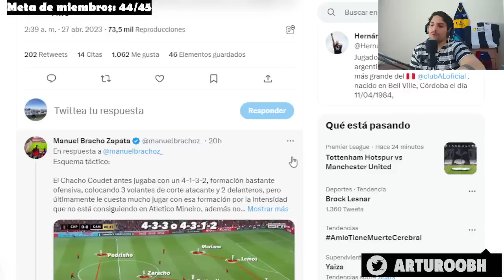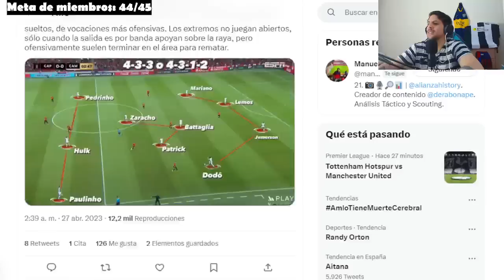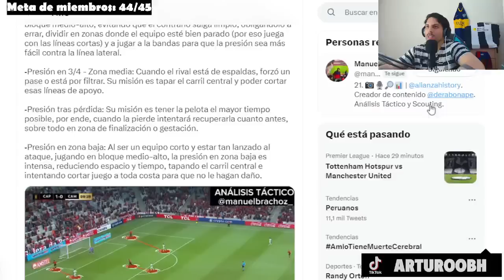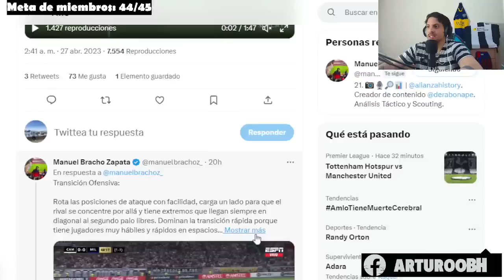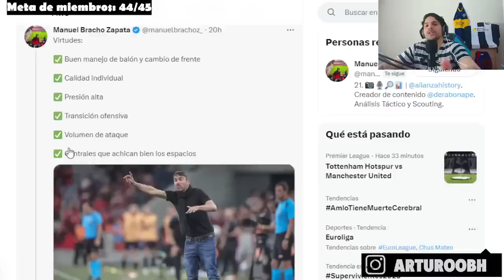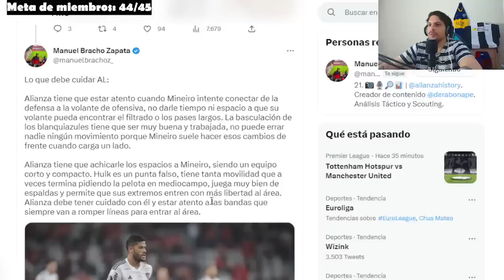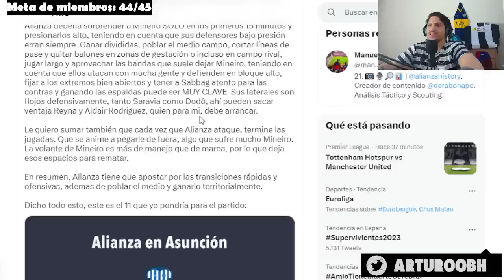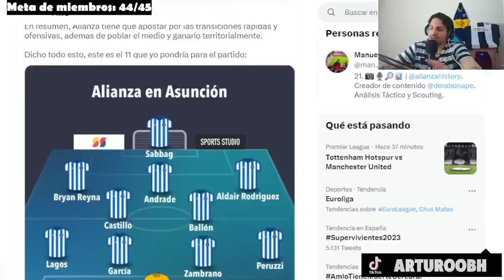ALIANZA LIMA RECUPERÓ A TODOS SUS JUGADORES Y VA POR ATLÉTICO MINEIRO ¿CÓMO GANAR EN BRASIL?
Alianza Lima ya recuperó a García, Montoya, Zanelatto, Chávez y Gabi Costa para el duelo contra Atlético Mineiro por la fecha 3 de la Copa Libertadores 2023. El rival viene golpeado y los blanquaizules van por el batacazo ¿Cómo ganar en Brasil? MIRA EL ANÁLISIS AQUÍ